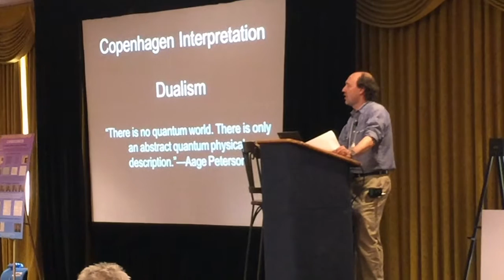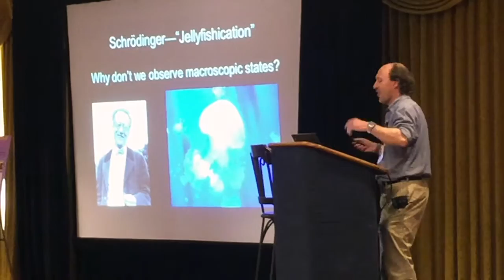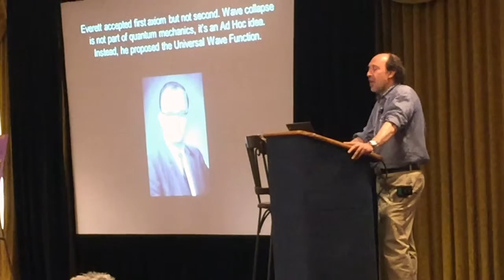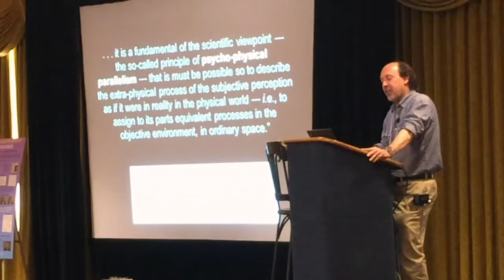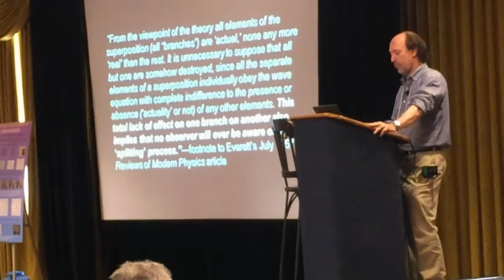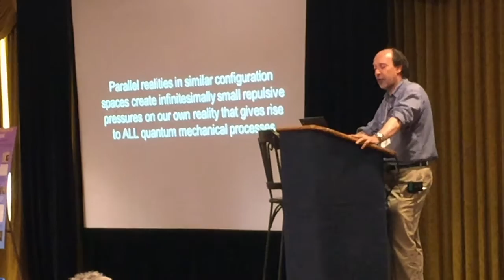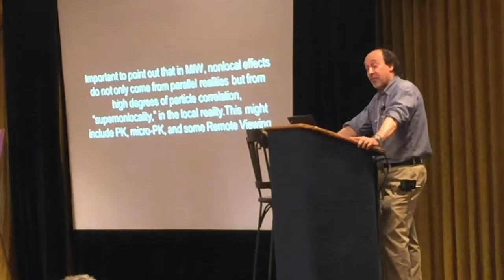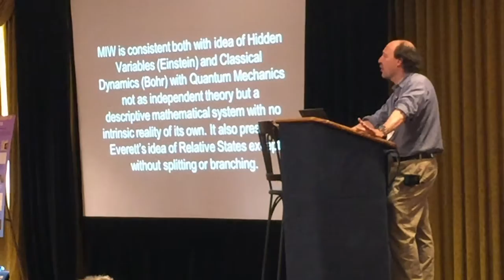Do Multiverse Theories Explain Paranormal Phenomena?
This is a bootleg video of my presentation to the June 2016 jointing meeting of the Society for Scientific Exploration/Parapsychological Association in Boulder, Colorado. I only had ten minutes to present this huge subject, plus five minutes for questions! I present two alternatives to the Copenhagen interpretation of quantum mechanics: the Hugh Everett III "Universal Wave Function" or Many Worlds Interpretation and the newer Many Interacting Worlds (MIW) view proposed by Hall, Deckert, and Wiseman. MIW leaves open the possibility that our world interacts with other parallel realities.